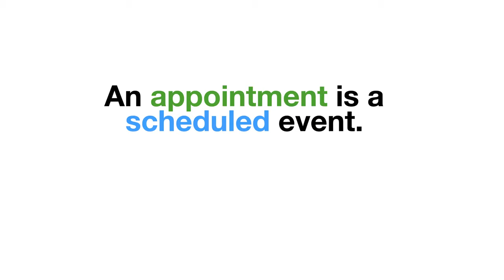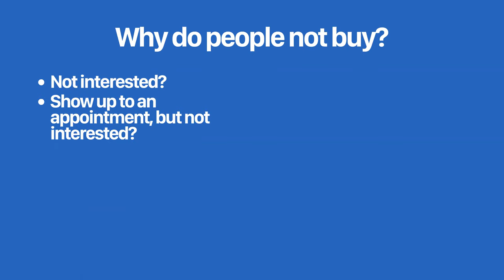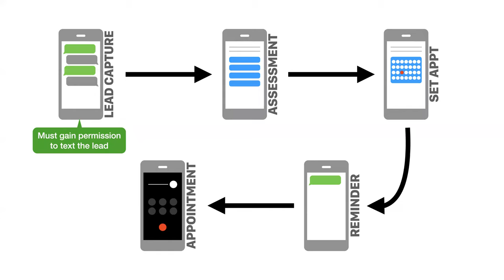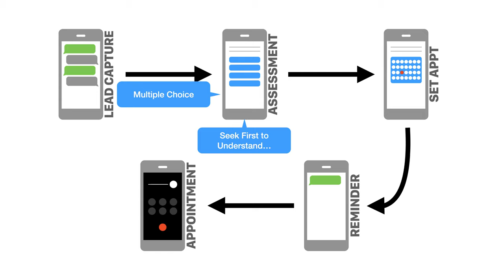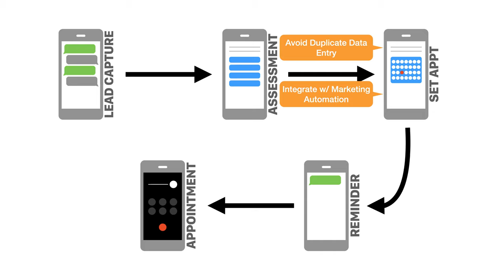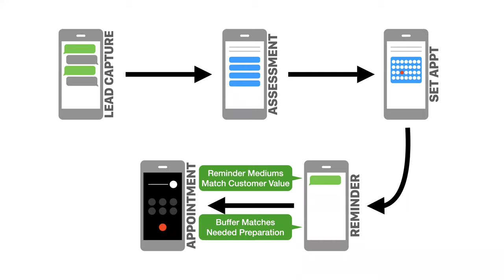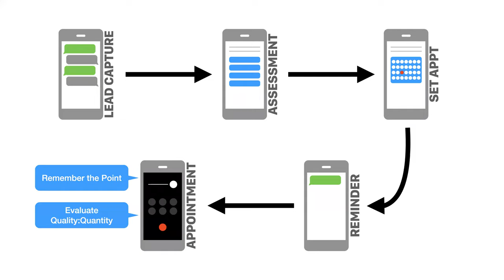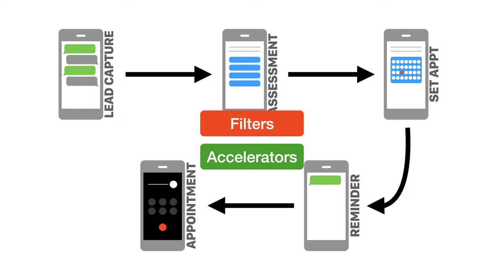From Prospect to Appointment Training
One of the most powerful ways to convert prospects to customers is during a sales appointment.

But if you sell by appointment then you know how difficult it can be to get a prospect set and keep an appointment.

In this training I'll share with you the secrets to getting prospects to set an appointment and keep it, ready to make a buying decision.

In This Training You Will Discover:
A powerful flow from prospect to appointment
The psychological hurdle that keeps folks from showing up to appointments
How to get those who are not setting appointments to move forward
How your ad, invitation to an appointment and your reminders all impact the appointment's success rate
How much time should be between when the prospect picks an appointment time and when the appointment will be
The biggest pitfall that marketing automation creates for appointment setting flows that kills your credibility
A simple thing you can do to make sure prospects show up to appointments ready to make a buying decision